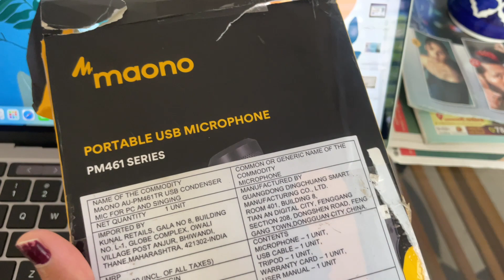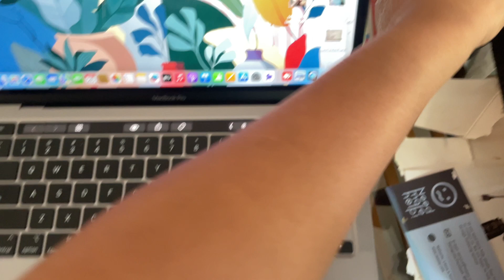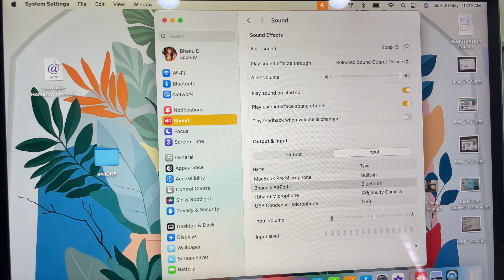Which mic I use for giving voice over to my videos || MOANO MIC SET FROM AMAZON ||Price?